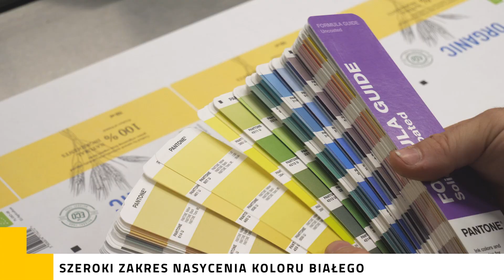ZADRUK CYFROWY HP INDIGO W NOVACODE SP. Z O.O.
DRUK CYFROWY ETYKIET - NAJBARDZIEJ POŻĄDANA METODA DRUKU W DZISIEJSZYCH CZASACH. OSZCZĘDNOŚĆ CZASU, ODPADU I PIENIĘDZY